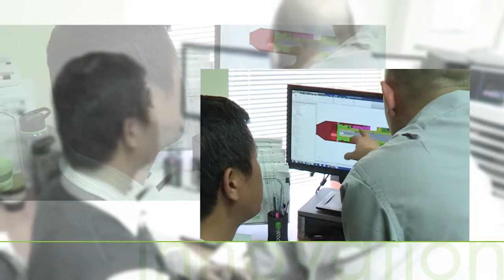Peak Well Systems Corporate Video - 'An insight to Peak Well Systems'